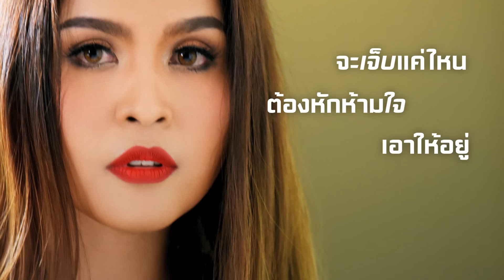[Official Audio] รักเธอไม่ได้จริงๆ : นุ้ย สุวีณา อาร์สยาม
นุ้ย สุวีณา อาร์ สยาม สาวตาคม ผิวสีเข้ม มองป๊าดเดียวก็รู้ว่าเธอเป็นสาวใต้ เป็นสาวใต้ใจดั่งคนใต้ คบปุ๊ปจะรู้ว่าเป็น คนใต้ของจริง

เป็นนักร้องก็ครองใจคนใต้ กี่ซิงเกิลที่ออกมา คนใต้พูดเหมือนกันว่า “หรอยแรง”
นุ้ย บอกว่า คนใต้รักใครรักจริง แต่อย่าไปถามต่อว่า แล้วเกลียดล่ะ ... คำตอบก็รู้กันอยู่

ซิงเกิลใหม่ ”รักเธอไม่ได้จริงๆ” นี้ นุ้ย สุวีณา อาร์ สยาม ทุ่มทั้งกำลังกาย กำลังใจเต็มที่ เธออยากลองทำอะไรใหม่ๆและเพื่อเป็นการสร้างความฮือฮาให้แฟนๆสักครั้ง รับรองไม่เคยเห็น นุ้ย สุวีณา แบบนี้มาก่อน

มิวสิควิดีโอก็เต็มที่ นุ้ย รู้สึกขอบคุณนักแสดงทุกคน ผู้กำกับ ตลอดจนทีมงาน ครั้งนี้เป็นการทำอะไรที่ไม่เคยทำ แปลกใหม่ รู้สึกตื่นเต้นทุกขั้นตอนเลย

แต่อย่างไรก็ดี นุ้ย บอกว่า นุ้ย ก็คือ นุ้ย สุวีณา คนเดิม ที่เพิ่มเติมก็แค่ สวยขึ้น ... ฮิ้วววว

โหลดเสียงรอสาย : *223777

รักเธอไม่ได้จริงๆ
ศิลปิน : นุ้ย สุวีณา อาร์ สยาม
คำร้อง/ทำนอง : อ๊อด อุทิน
เรียบเรียง : โป๋ง สุรกิต

ถึงแม้สองเราต่างคนต่างก็มีใจ แต่ว่าเสียดายมาเจอเอาตอนสายก่อน
ในเรื่องหัวใจแน่นอนเป็นของเธอ แต่ว่าร่างกายฉันมีเจ้าของ
ไม่อยากให้เธอมาเป็นแค่ตัวสำรองไม่เป็นทางการ

แอบคบหากัน ลำบากระหองระแหง รักที่ร้อนแรง คงแดงปิดได้ไม่นาน
เหตุผลที่เรารักกันก็ใช่น้อย แต่ฉันมีคนคอยอยู่ที่บ้าน
ไม่อยากให้เป็นดั่งรักสามเส้าร้าวฉาน จนมีน้ำตา

กลับไปทำหน้าที่คนรักเป็นแฟนที่แสนดี
เธอกับฉันจบกันจากนี้ เลิกเล่นซ่อนหา
สงสารคนที่บ้าน เสียแรงที่เขายอมอุตส่าห์
ฐานะคนที่ฝากชีวิตให้ดูแล

จะเจ็บแค่ไหน ต้องหักห้ามใจเอาให้อยู่
เลิกเป็นชู้แยกทางยอมรับความจริงที่แท้
เมื่อรักมันไม่ลงตัว ให้โมฆะไปไม่มีข้อแม้
ฉันต้องไปทำหน้าที่ดูแลคนที่บ้าน

และมีถ้อยคำอยากบอกเธอไว้ว่าฉันขอโทษ